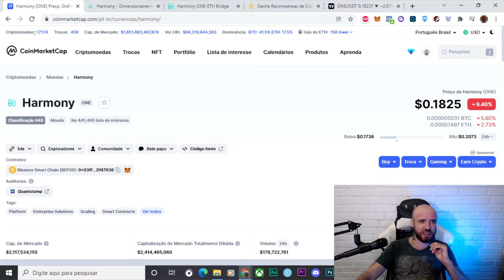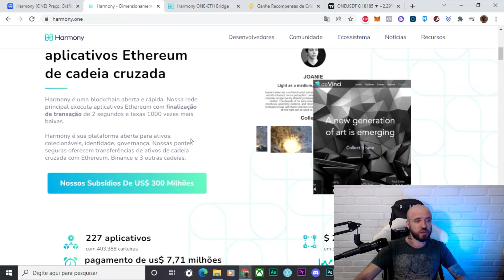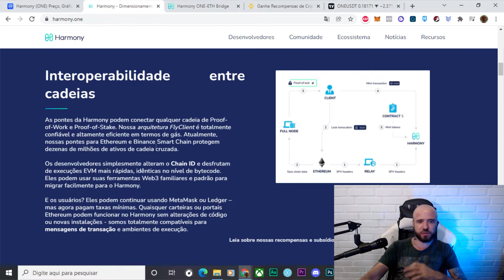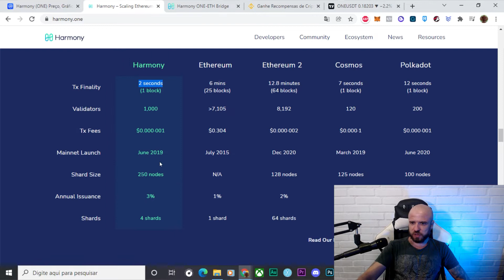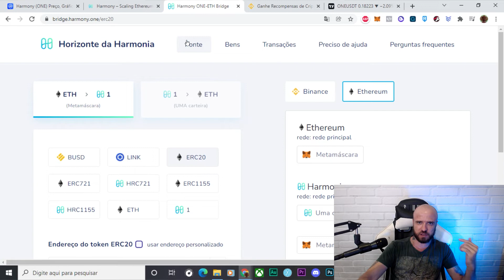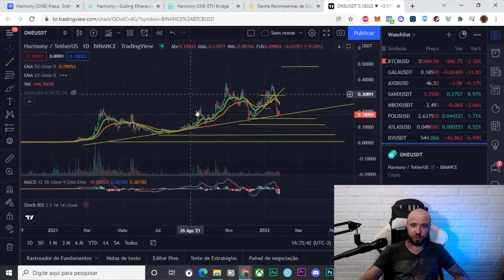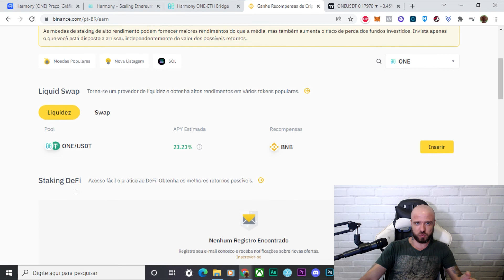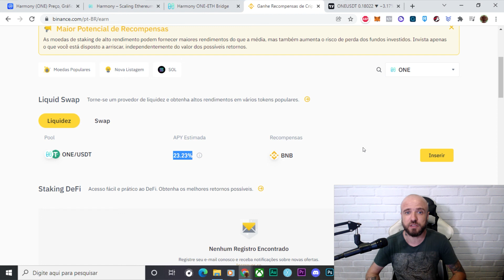ENTENDA TUDO SOBRE A HARMONY E SEU TOKEN ONE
Curso de Analise Técnica e Estratégias de Trade em Criptomoedas:
Na compra do curso ganhe uma consultoria de uma hora de vídeo chamada para análise de carteiras ou tirar duvidas sobre o mercado de criptomoedas.